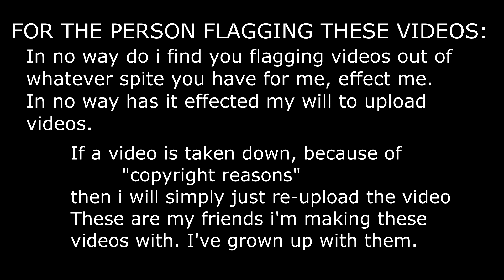WEEABOOS ATTACK (Re-Upload)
Here we go again i guess? Even if this gets flagged it'll be back up